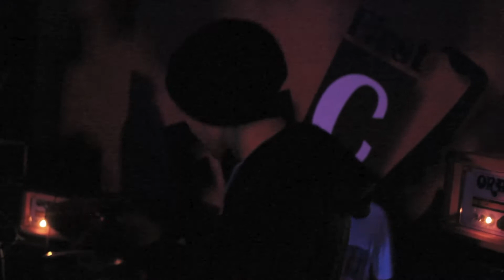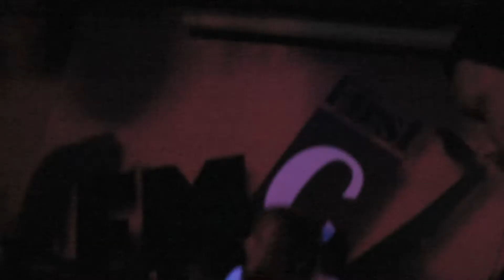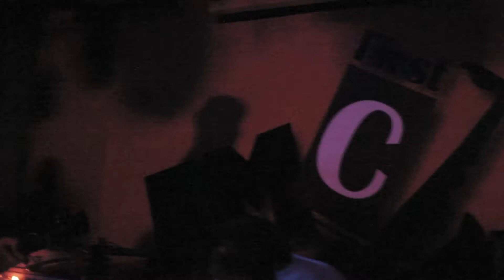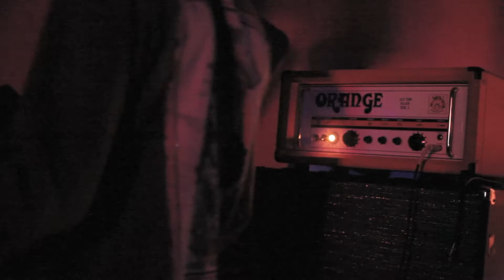Bone Machinist @ FM Club 02.09.12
Bone Machinist (Sludgecore/St. Peterburg)